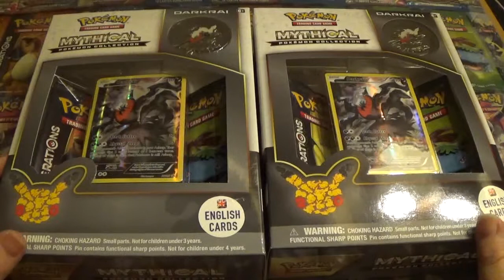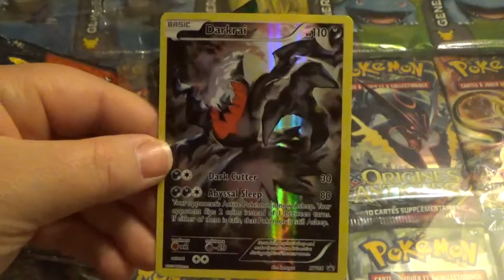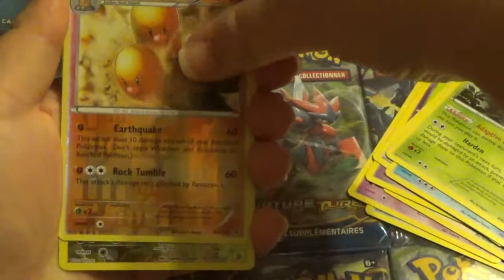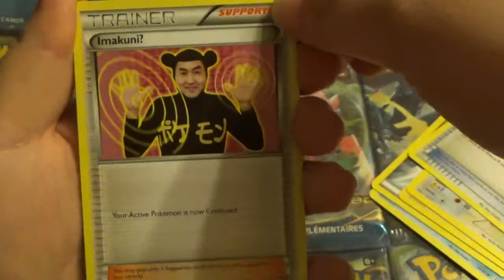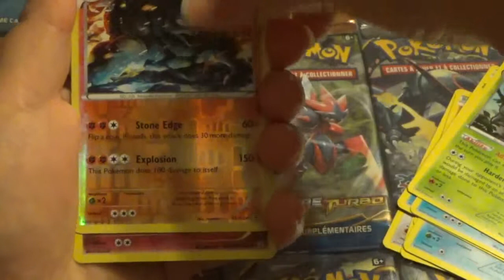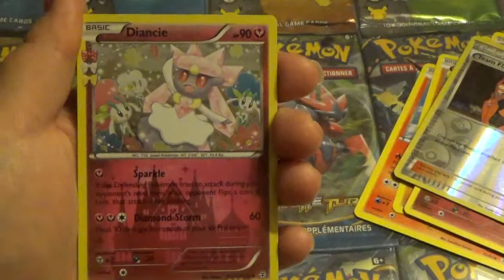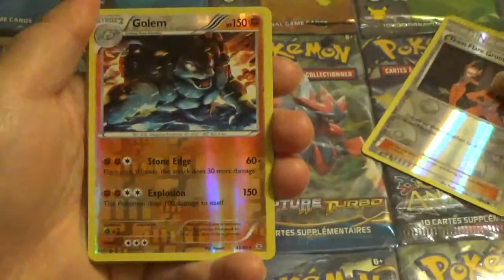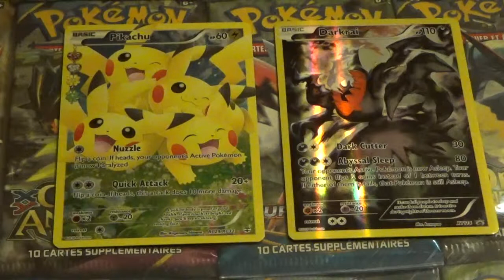OUVERTURE BOXE DARKRAI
salut tous le monde ouverture de boxe darkrai avec les booster génération j ai eu une belle carte je vous laisse venir la voir et sinon abonnez vous c'est gratuit like commentaire et partagez avec vos amis A